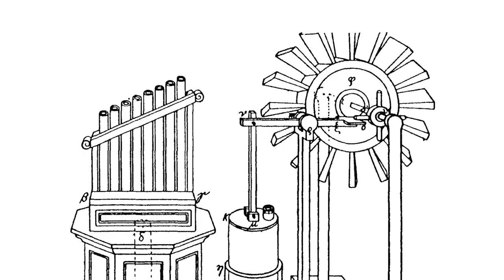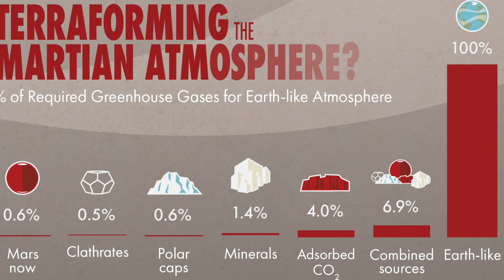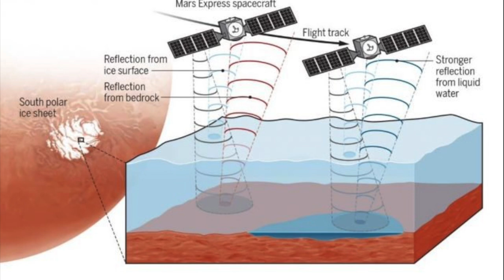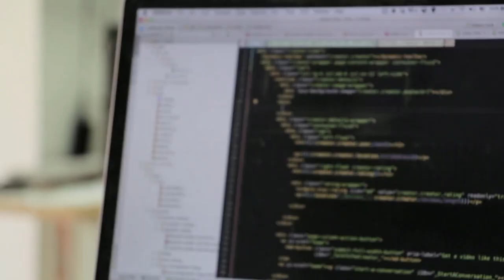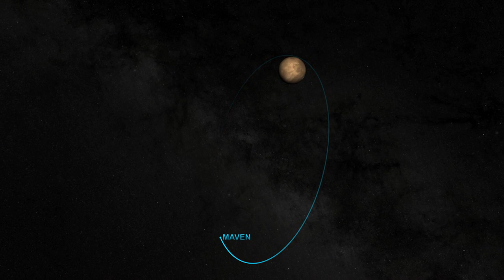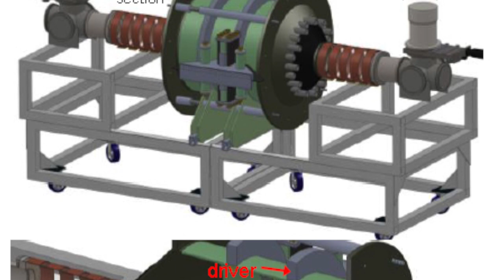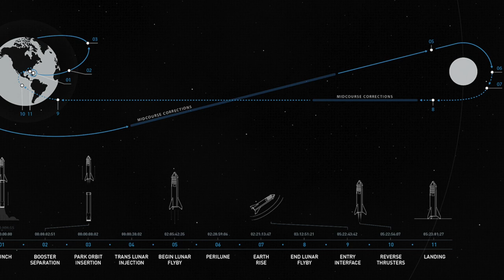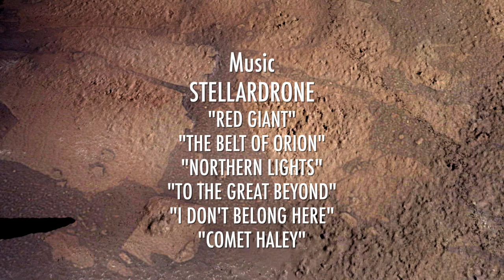Mars And Beyond With Dr. Robert Zubrin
Can We Live On Mars? - Mars Colonization Explained
In this episode of John Michael Godier's Event Horizon John's guest is founder of the Mars Society and author of The Case for Mars (2011) Robert Zubrin. They discuss how it is imperative for the human species to explore Space, the Solar System, and Mars in person, how that could and should be done, and when it should begin and why it hasn’t already. They discuss the possibility of microbial life and water on Mars, and Elon Musk and SpaceX plan's to speed up time tables for Mars colonization. Also discussed was the search for extraterrestrial alien life in the universe (SETI) through technosignatures.

With Elon Musk's New BFR Rocket's can we get back to the Moon? Can we use the BFR to go to Mars? Is SpaceX's plan to Colonize Mars feasible? And what would it be like to grow up on Mars and be a Martian.

Dr. Zubrin's Book's

The Case for Mars

Merchants of Despair: Radical Environmentalists, Criminal Pseudo-Scientists, and the Fatal Cult of Antihumanism

First Landing

Mars Direct

"Detection of Extraterrestrial Civilizations Via The Spectral Signature of Advanced Interstellar Spacecraft", Zubrin, 1995

John Michael Godier's books:

CREDITS:

Footage:
SpaceX
NASA's Goddard Space Flight Center
ESO
PIXABAY
NASA
HUBBLE
JPL

"RED GIANT"
"THE BELT OF ORION"
"NORTHERN LIGHTS"
"TO THE GREAT BEYOND"
"I DON'T BELONG HERE"
"COMET HALEY"

"NIGHT FOREVER"
"DRIFTING"
"THE EXPLORERS"
"SO MANY STARS"

"ASPIRATO"